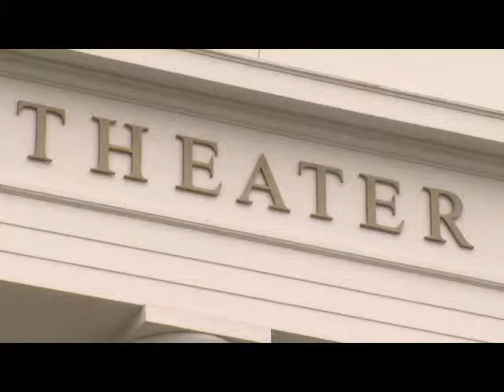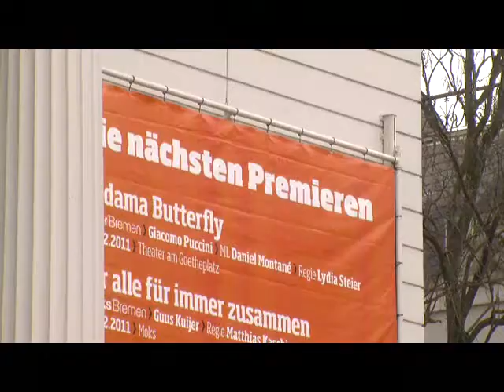Das Theater Bremen stellt Spielzeit 2011/2012 vor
Bremen (1. April 2011). Spartenübergreifend will das fünfköpfige Leitungsteam des Theaters Bremen auch in der kommenden Spielzeit arbeiten. Zudem stehen einige spannende Inszenierungen an.